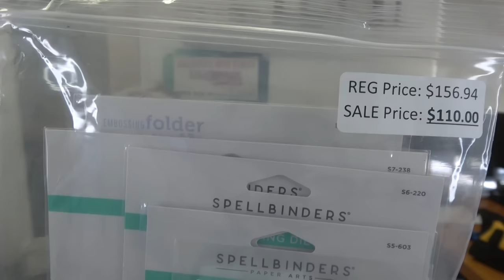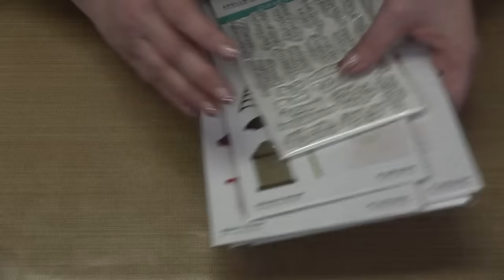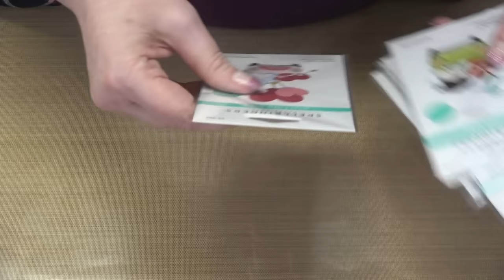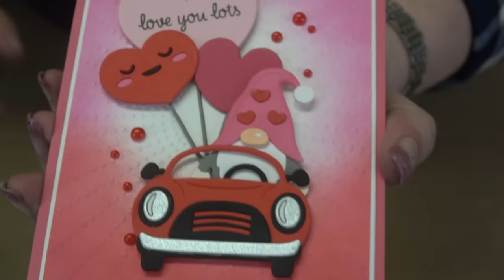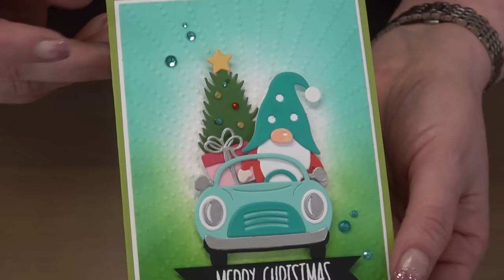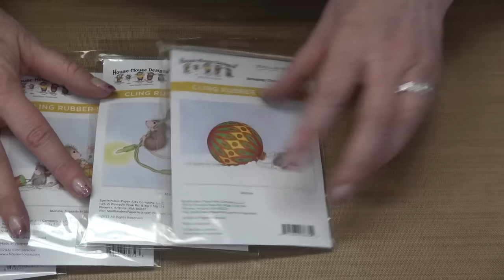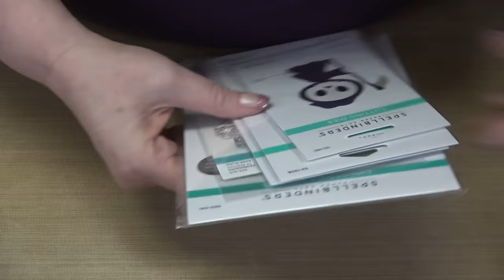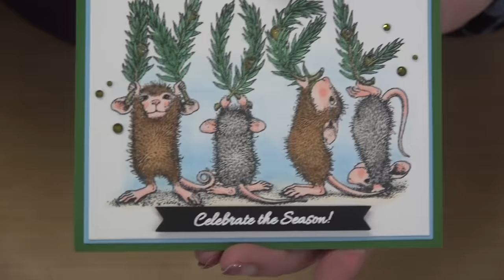Say Yes to Spellbinders Event. Exclusive Bundles. The Newest Collections. Value Pricing at SMS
ALL PRODUCTS FEATURED IN THIS CLASS CAN BE FOUND BY CLICKING THIS